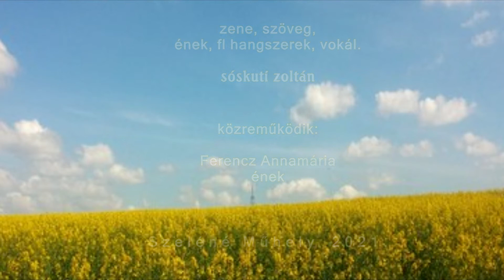Sóskuti Zoltán: Tavaszdal REMIX2021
Sóskuti Zoltán: REMIX2021 virtuális album Track 8. (Szeléné Műhely, 2021.)
A 2019-es eredeti dal (lásd újrahangszerelt változata.
ének, vokál: Ferencz Annamária; zene, szöveg, fl hangszerek, ének, vokál: Sóskuti Zoltán
Tavasz-illat árad szét.
Zöld a fény.
Énekelj és táncolj még!
Az Égre nézz!
Tavasz-illat árad szét.
Újra élsz.
Mindez ajándék.

A tél mindig hosszú és hideg.
Szétszakít minden díszletet.
Mélyre hív, lecsupaszít.
A Nap nem melegít.

Mézes illat árad a Mennyből,
Fentről,
Hát eljött,
Újra itt van!

Tavasz-illat árad szét.
Zöld a fény.
Az Égre nézz!
Tavasz-illat árad szét.
Újra élsz.
Mindez ajándék.

A meztelen fákon jól látszik
Minden ág, minden kín.
Látni hív, lecsupaszít.
A tél szembesít -
De tavaszra készít.

Fentről,
Hát eljött,
Újra itt van!

Tavasz-illat árad szét.
Zöld a fény.
Az Égre nézz!
Tavasz-illat árad szét.
Újra élsz.
Mindez ajándék.